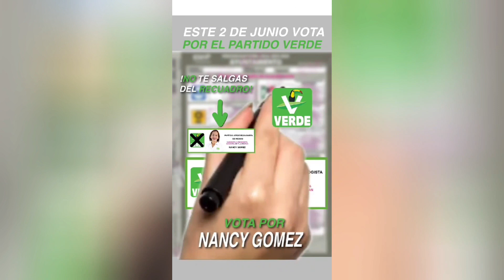EXHORTA NANCY GÓMEZ A DEFENDER EL VOTO VERDE